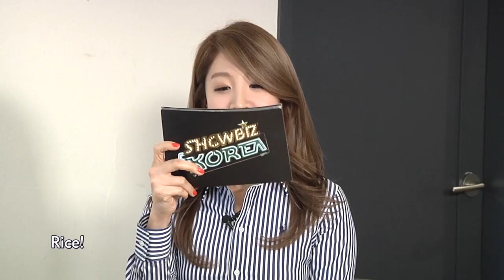[Showbiz Korea] Jang Hye-jin(장혜진) & Tae In-ho(태인호)! Interview for 'Family Affair(니나 내나)'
Jang Hye-jin & Tae In-ho
Actors 장혜진 (Jang Hye-jin) and 태인호 (Tae In-ho) shed off their previous personas and are ready to comfort and heal viewers through their new film "Family Affair." They have solidified their spots as Korea's irreplaceable actors so if you want to see their warm and comforting performance, then don't miss "Family Affair." And we wish장혜진 (Jang Hye-jin) and 태인호 (Tae In-ho) only the best in their future works.

배우 장혜진 & 태인호
관객들의 마음을 위로하고 달래주는 감성 연기의 지존! 최근 충무로 흥행 보증 수표로 급부상 중인 대세 배우 장혜진 그리고 태인호! 영화 [니나 내나]로 두 배우가 또 한 번 선 보일 따뜻한 연기! 두 사람의 멋진 연기를 만날 수 있는 영화 [니나 내나]에 여러분의 많은 관심 부탁드립니다.